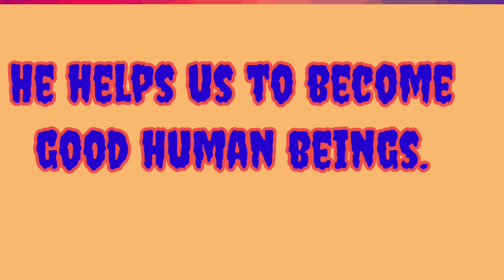Happy Teachers Day l few lines on teacher's day l speech on teachers day l 10 lines on teachers day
Teacher's Day is celebrated as the birthday of the second President of India, Dr. Sarvapalli Radhakrishnan. Teacher's Day is celebrated in honor of teachers. 5th October is International Teacher's Day. Teachers' day is celebrated in schools in honor of teachers.
10 Lines on teachers in English
Few Lines on teacher
10 Lines On Teachers Day in English
10 lines Essay on Teacher’s Day 2022
 10 Lines on Teacher's day in English for students and children
10 Lines essay on Teacher's day, 10 lines about Teachers day in English
,Few lines on teachers day
Teacher's Day Speech In English For Students
Short Speech on Teacher’s Day in English